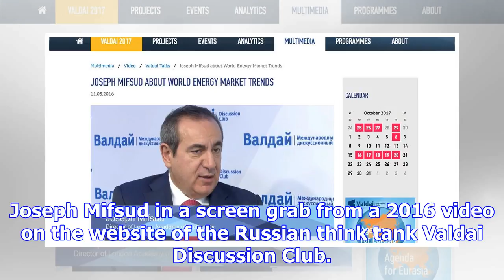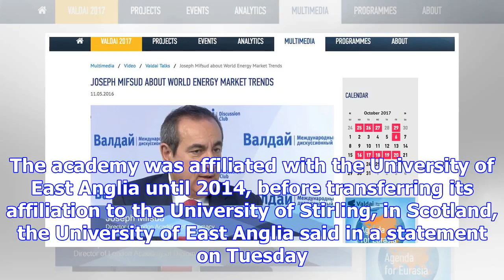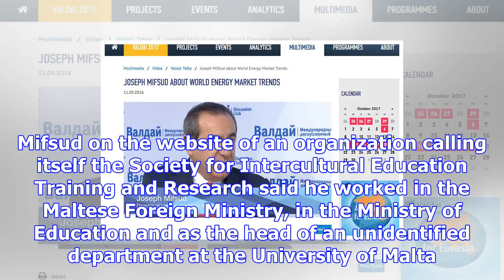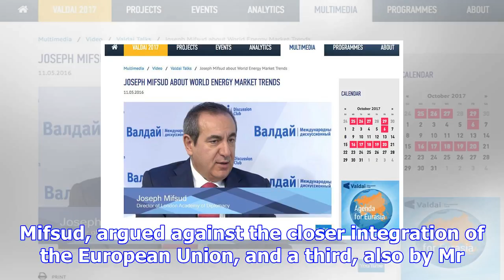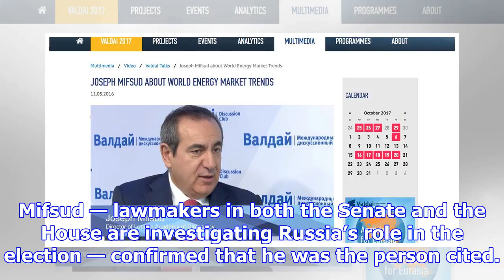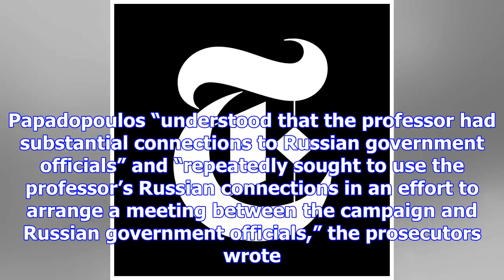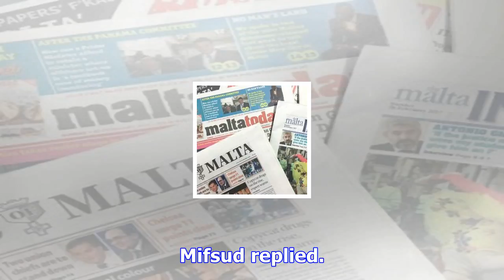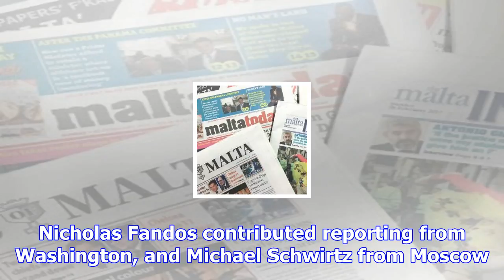The professor behind the trump campaign adviser charges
Joseph Mifsud in a screen grab from a 2016 video on the website of the Russian think tank Valdai Dis...